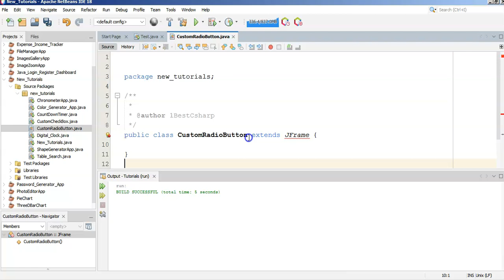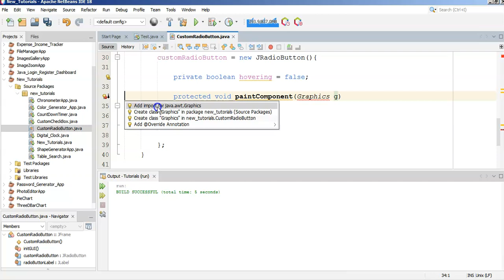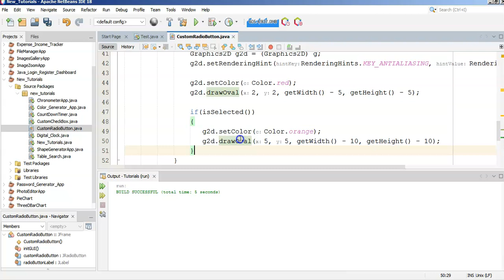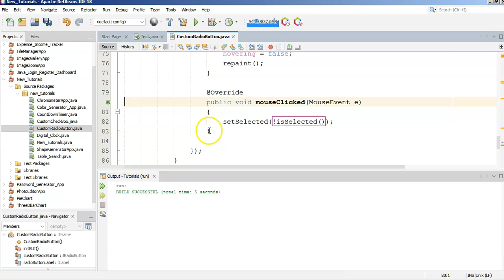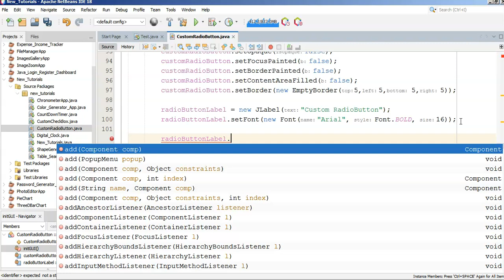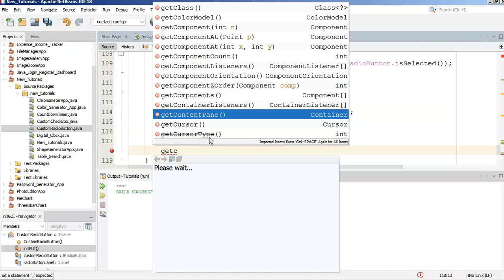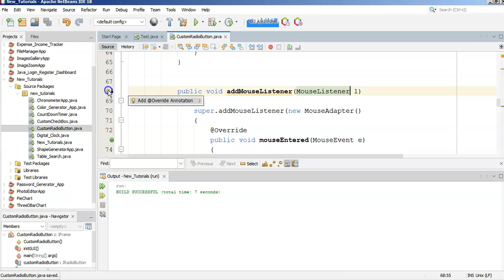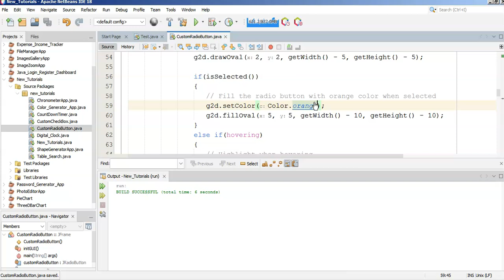Java - How To Create a Custom RadioButton In Java Swing Using Graphics [ With Source Code ]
Custom RadioButton In Java Swing

[[[[[[[[[[[[[[[[[[[[ JAVA Products ]]]]]]]]]]]]]]]]]]]]

In this java tutorial we will see how to make a custom RadioButton using Java Swing In Netbeans.
This custom radio button is enclosed within a JFrame and features a circular shape with a red border.
This custom radio button is implemented using a JRadioButton with overridden painting methods.
When the mouse hovers over the radio button, it highlights with a light gray color.
This custom radio button can be selected by clicking on it, and its selected state is indicated by filling the circular area with an orange color.
This custom radio button also includes a label, "Custom RadioButton," displayed in a bold Arial font.
This custom radio button have event listeners to handle mouse interactions, such as entering, exiting, and clicking on the radio button or label.

[[[[[[[[[[[[[[[[[[[[ JAVA Tutorials ]]]]]]]]]]]]]]]]]]]]

[[[[[[[[[[[[[[[[[[[[ JAVA COURSE ]]]]]]]]]]]]]]]]]]]]